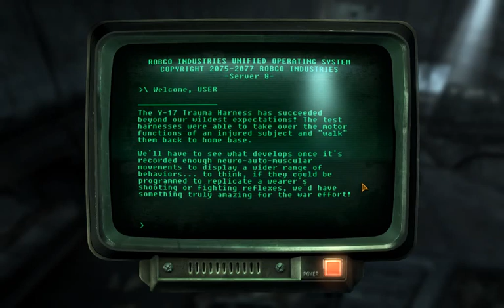I Play Therefore I Learn in Mojave Wasteland (18). "Do stand still!"